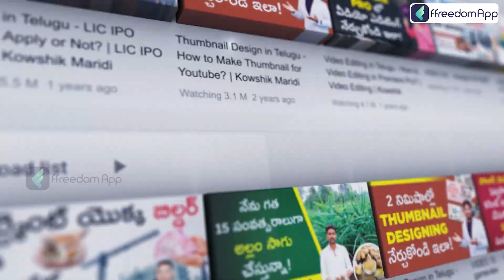Sugarcane Farming In Telugu - Sugarcane Pest and Disease Management | Yielding | Jessica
Download the ffreedom app from the Play Store or App Store to learn more about this video

Over 10 million people in India may now choose from 1000+ courses in 6 languages from the freedom app. Learn from the courses in your language on personal finance, business and farming taught by super successful people from their respective fields. Join over 10 million learners from India who are on a mission to increase their income by ten times.